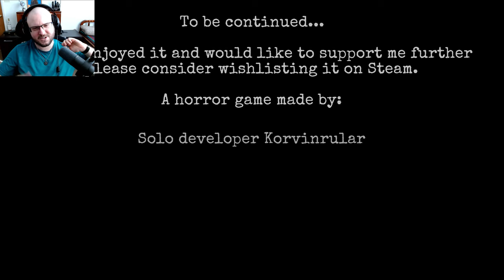The Stalked 2: Nowhere to Hide!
👁‍🗨Get ready for some serious chills in The Stalked 2! This game is a wild ride of suspense, horror, and maybe even a few jump scares. If you like your games with a side of crazy, then you need to check this out.